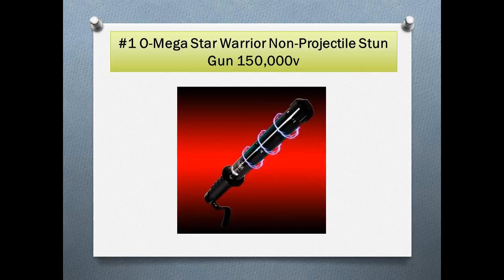Top 10 Best Stun Batons